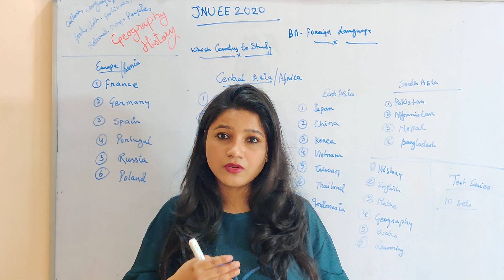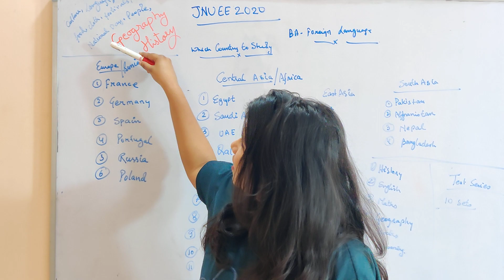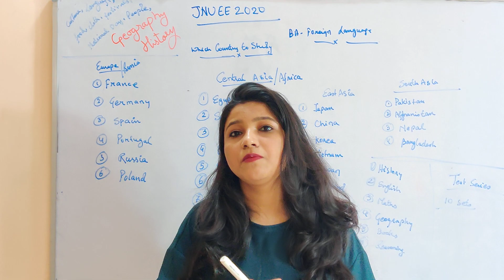JNU Entrance Exam 2020 BA Foreign Language | Important Countries | General Knowledge | Test Series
Jawaharlal Nehru University Offers BA Foreign Language programme. From 2019 onward, The exam is conducted online by National Testing Agency. The question paper is Multiple Choice Objective Type with no negative markings.

PDF JNU BA BA Foreign Language question paper is available

If you are applying for JNUEE 2020 BA Foreign Language exam, we have prepared Test Series for you. The test series has been prepared by JNU PhD Students on the latest syllabus and pattern of exam.

We uploaded many videos on BA Foreign Language Entrance Syllabus, Preparation, Books and strategies.